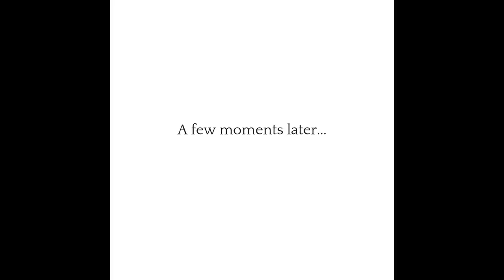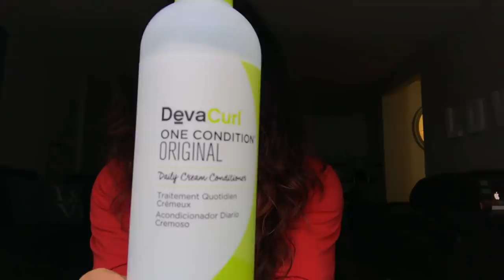Easy Curly Girl Method for Beginners | WEEK ONE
I want to share how to get started with the curly girl method. These are the steps I took in week one of my curly hair journey :).

All of our hairs respond differently, and so you can pick and choose what steps will work for you  ❤️